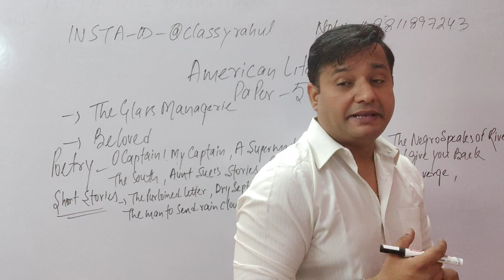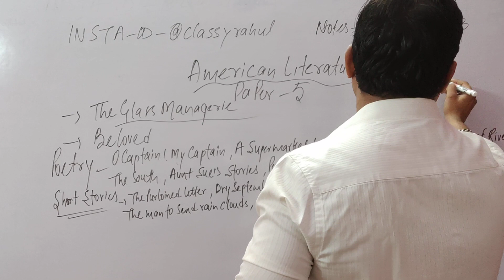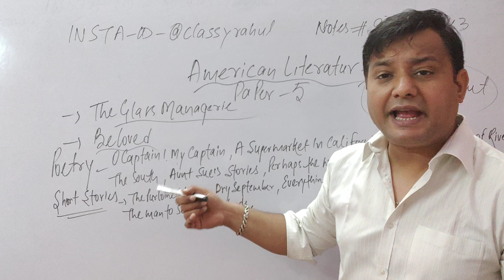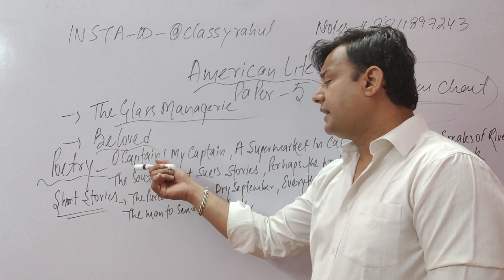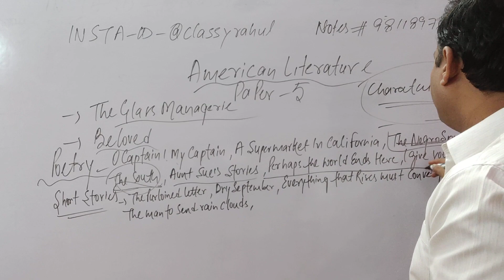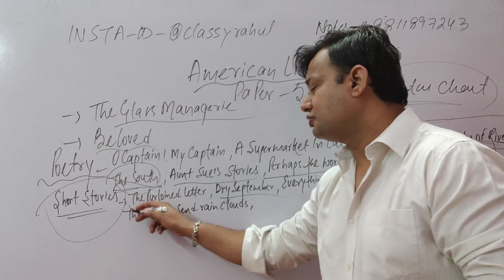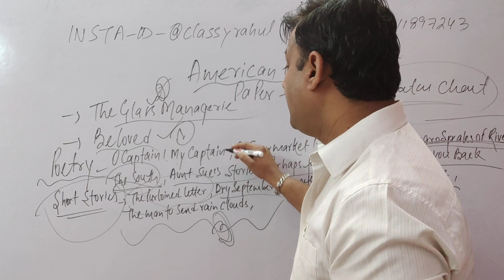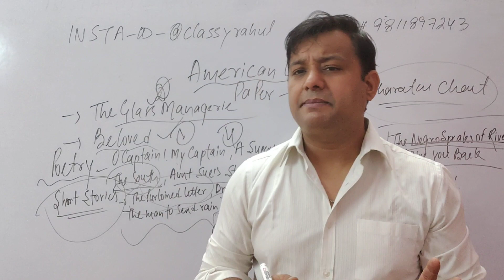ENGLISH HONOURS THIRD SEMESTER AMERICAN LITERATURE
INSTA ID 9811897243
CLASSIC TUTORIALS